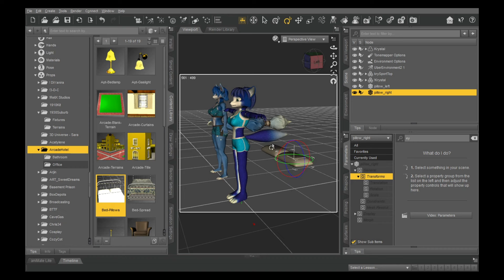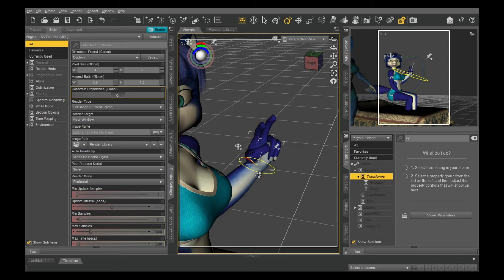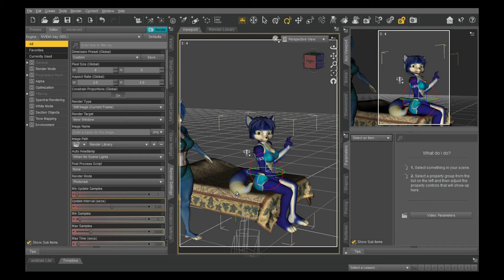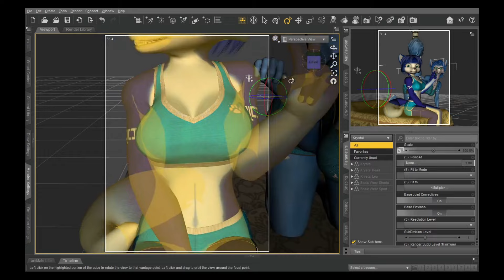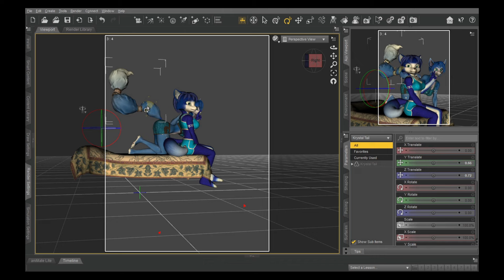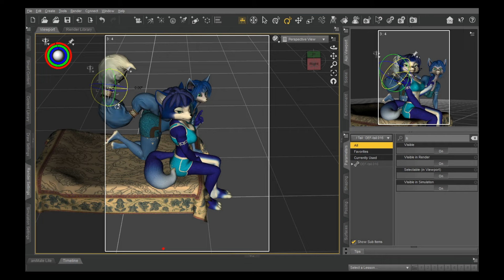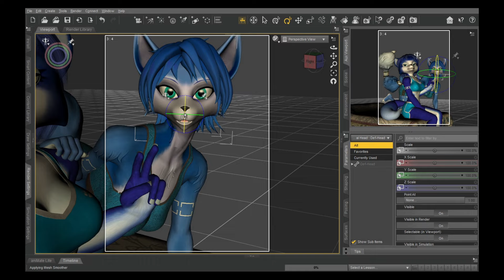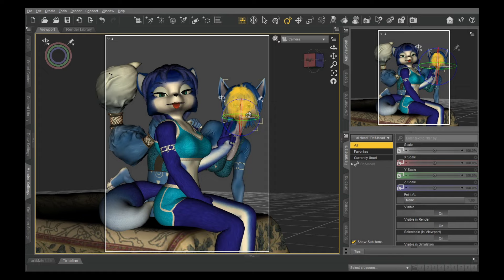Adorable!!! Blep Fox (and friend) (by Qulkelen)